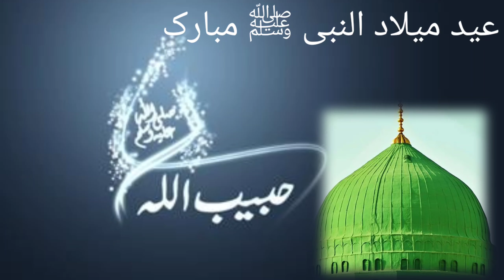Tajdar e Haram | Naat Sharif 2020 | Naat Rabi ul Awal 2020 | Rabi ul Awal Whatsapp Status